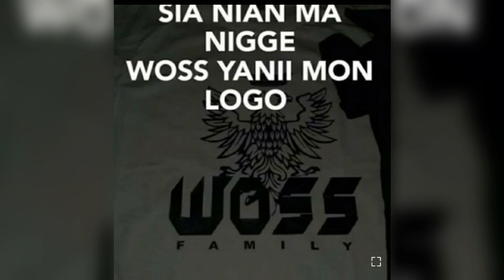NIGGER SIA FT SONN BLACK MAN YAXANÉ